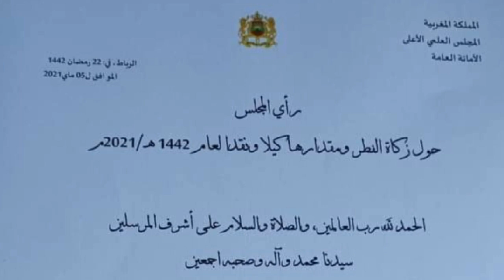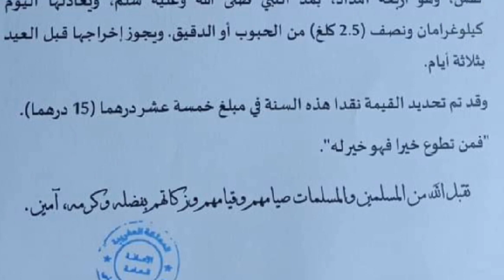مقدار زكاة الفطر كيلا ونقدا لسنة 2021 حسب رأي المجلس العلمي